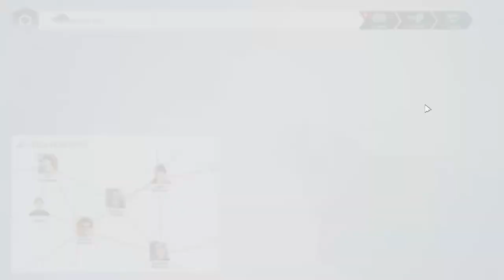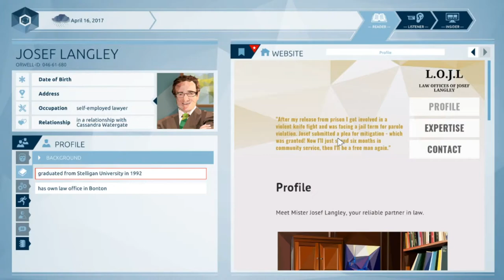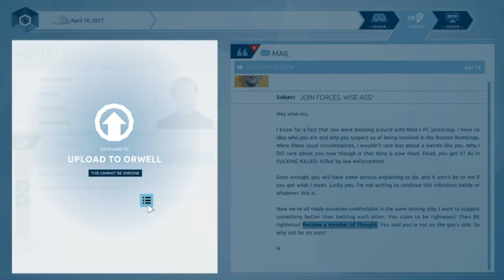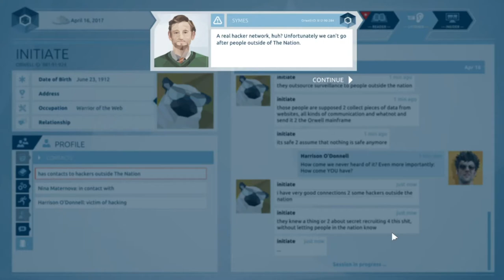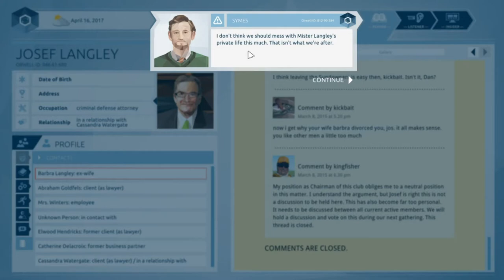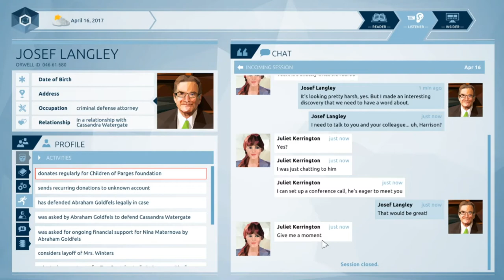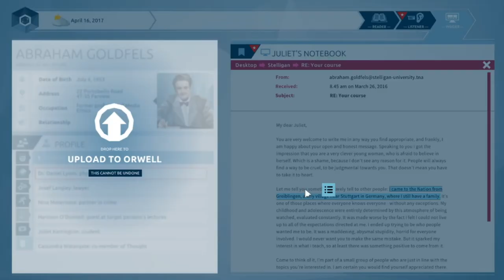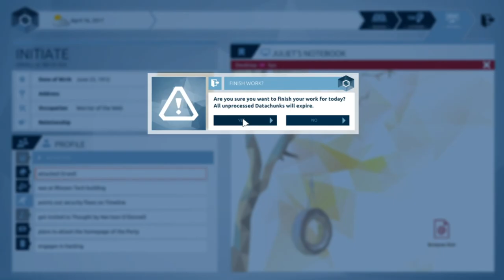Episode 004: The Biscuit Eater Plays Orwell, Episode 01: Memory Hole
Hello, Everyone! I am Josh, AKA The Biscuit Eater! Welcome to another Let's Play.

Welcome! Stay a while, and enjoy with a a story of governmental overreach, the dangers of overt Nationalism and a Nanny State, as a direct part of that overreach. We exist as a cog within a machine designed to monitor, categorize, and highlight seditious online actions that could identify enemies of the state, with all the moral quandaries this elicits.

Today: After the death of our primary suspect, we now track down the man who appears to have been behind all of this from the very start.